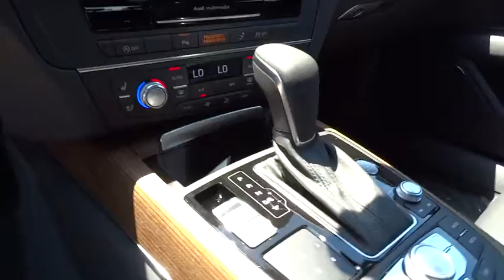2016 Audi A7 San Francisco, Bay Area, Peninsula, East Bay, South Bay, CA A2049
2016 Audi A7
2016 Audi A7 3.0 TDI Prestige - Stock#: A2049 - VIN#: WAU2MAFC8GN017661